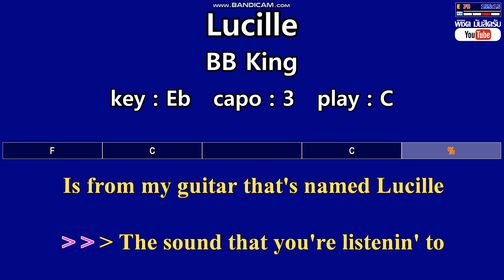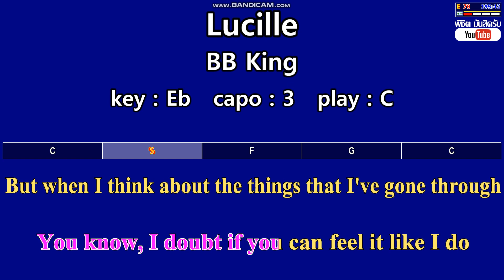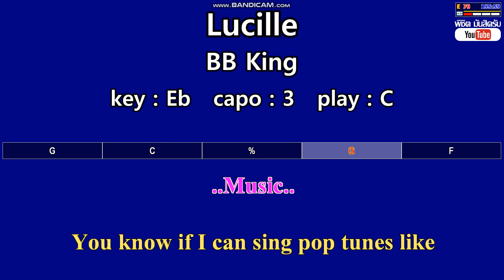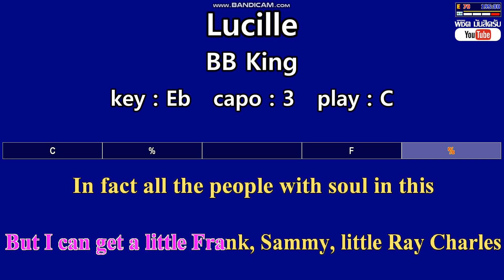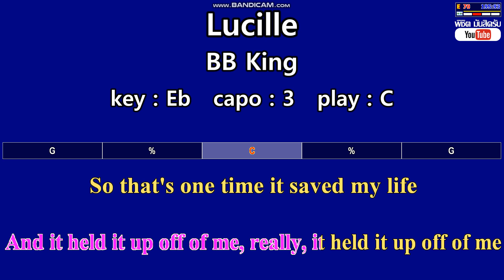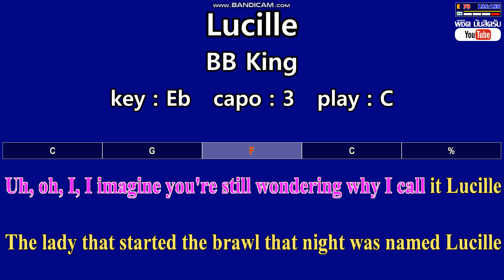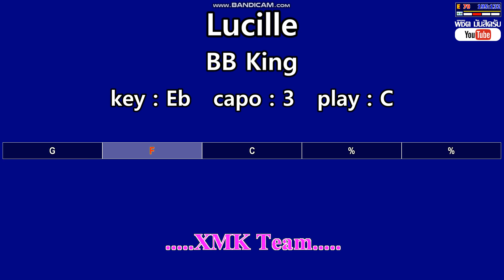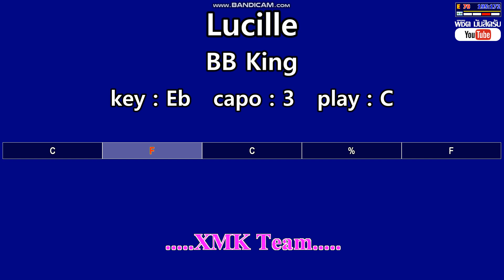Lucille - BB King (Karaoke & Easy Guitar Chords) Key : Eb Capo : 3